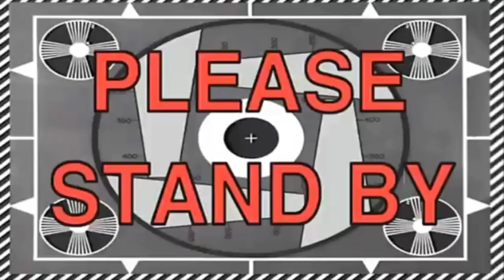Titik Terang Telah Di Temukan | Sacrifice | Left 4 Dead Indonesia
Left 4 Dead (disingkat L4D) adalah sebuah koperasi multiplayer/horor FPS game yang dikembangkan oleh Valve Corporation. Permainan ini dibangun dengan menggunakan mesin Source dan tersedia pada PC dan Xbox 360. Selama perkembangan awal, judul kerjanya adalah "Teror Strike." Tanggal Rilis : 18 November 2008